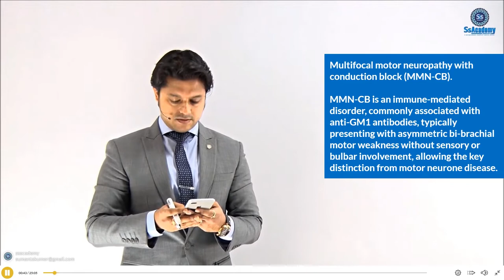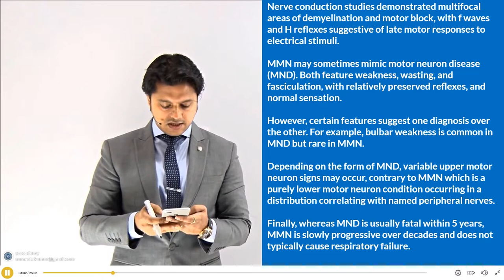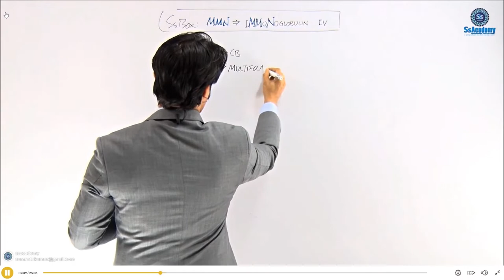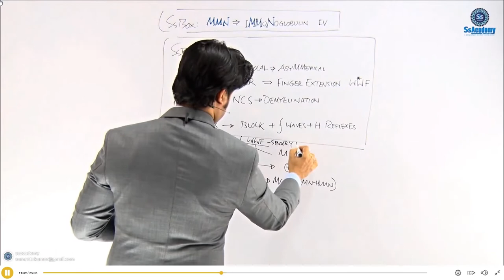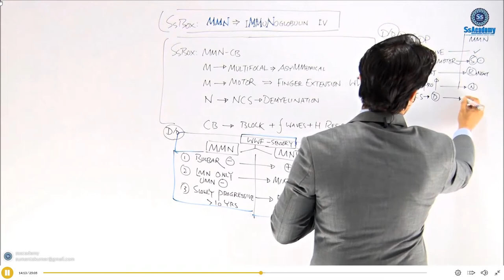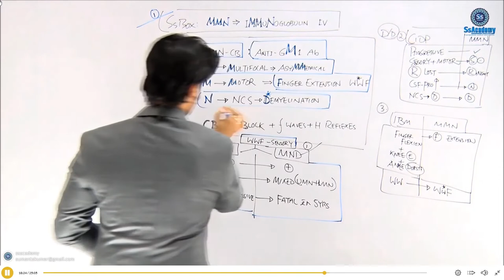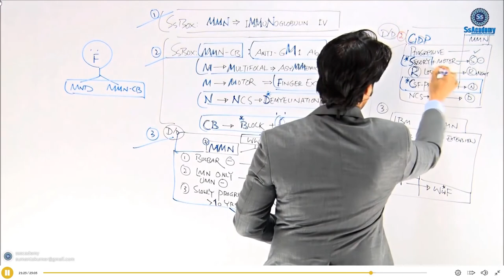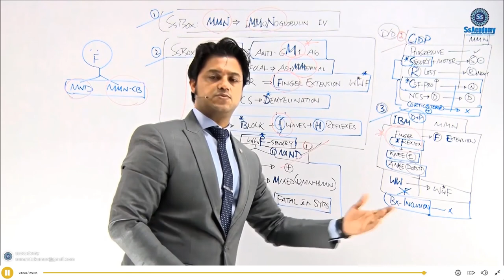MRCP-UK Part-2 | Sample Lecture | (MMN) Multifocal Motor Neuropathy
Regards
SsAcademy